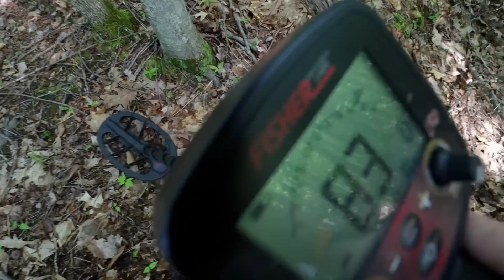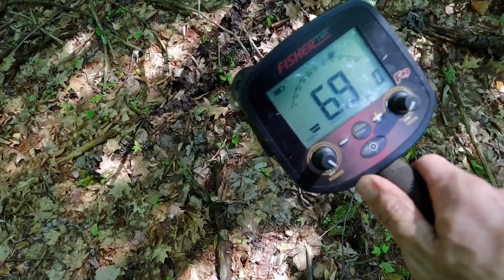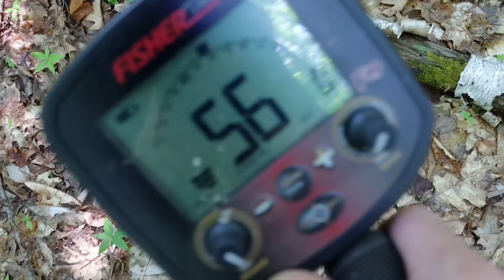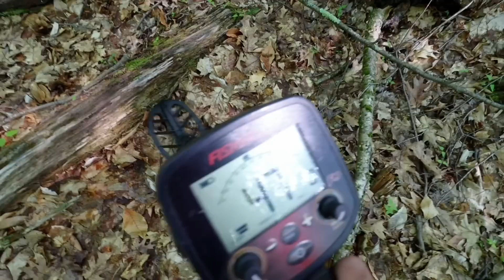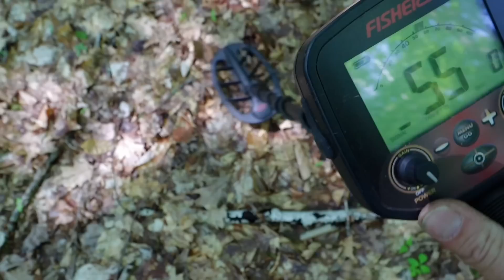Stuff has been buried for here for centuries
Metal detecting a colonial site that has been deserted for 200 years.
  This old New England farm was settled in the mid 1700s and abandoned in the very early 1800s so you know there are very old artifacts and relics in the ground. With my Fisher F 19 I am here to dig up every signal I here and see what I can find. A nice old button makes the dig complete but a beautiful shoe buckle is even better. Lots of small bits and pieces in the ground as I have worked this site for years. Metal detecting old places like this cellar hole is always exciting with the history that has passed and you know there are things to be found.

The Fisher F19 metal detector on Amazon
The Fisher F pulse Pinpointer on Amazon.

We use the 5.11 Tactical Rush series backpacks.

My metal detecting dump pouch on Amazon.

If you would like to be a patron of this channel by making a pledge &  being a contributor to Not Thursday.

Not Thursday hiking exploring history Olight flashlights metal detecting New Hampshire Fisher F19 metal detector